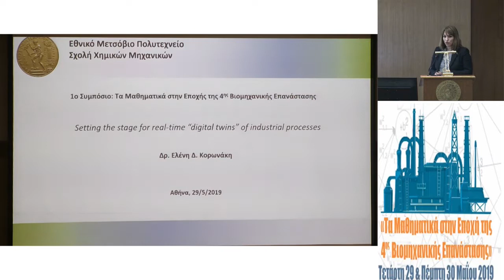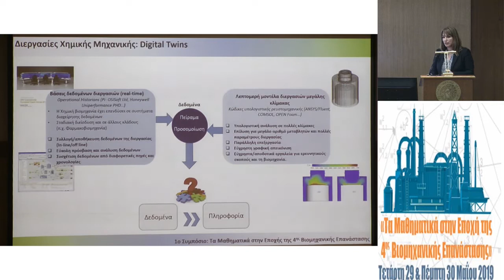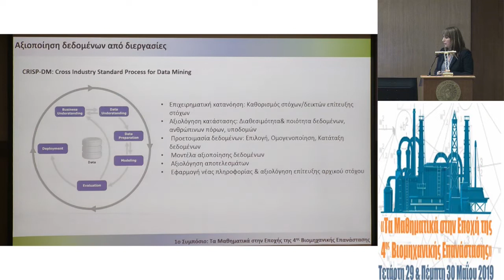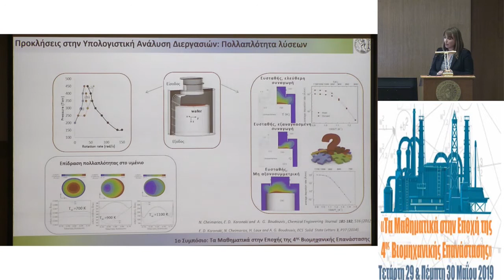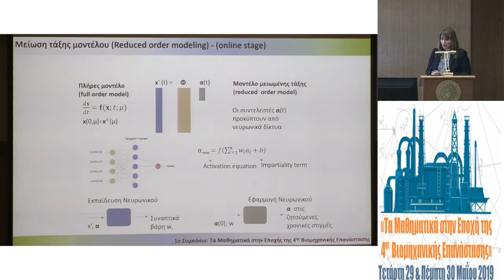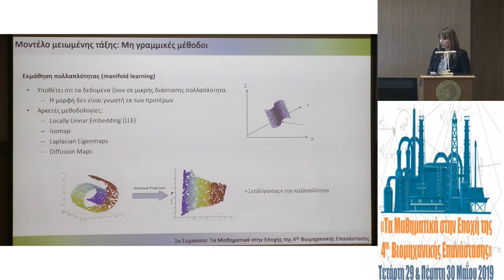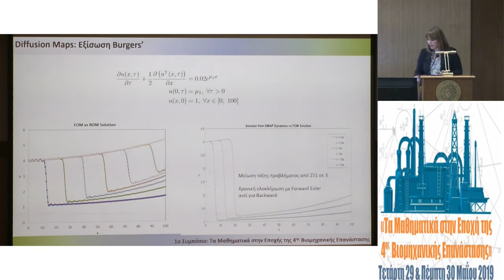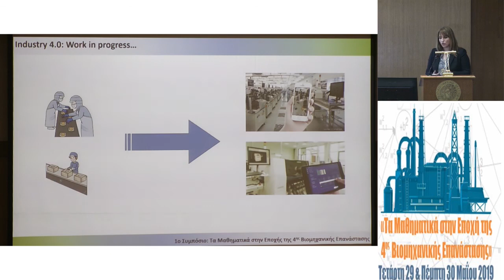Ελένη Κορωνάκη - Setting the stage for real time “digital twins” of industrial processes